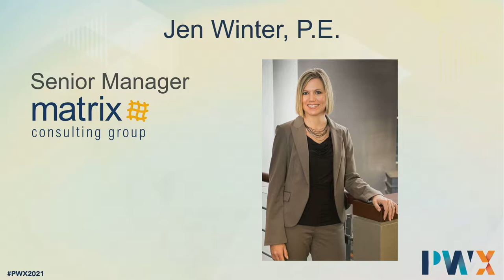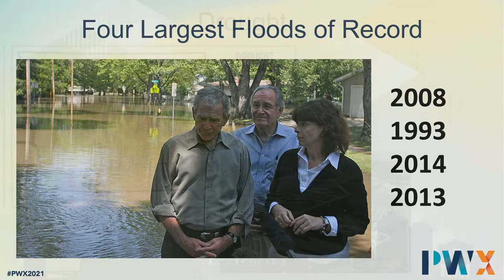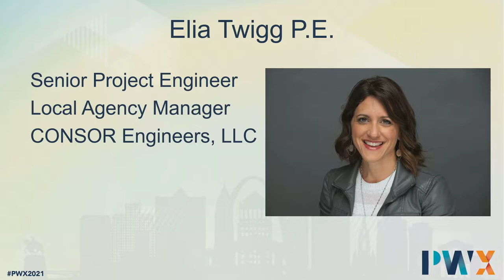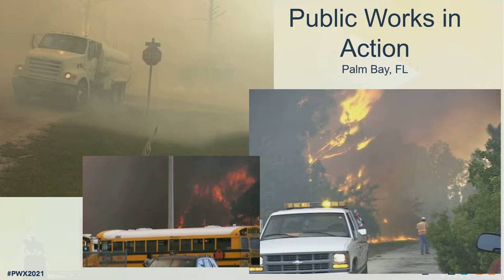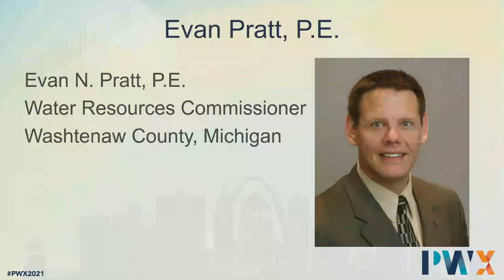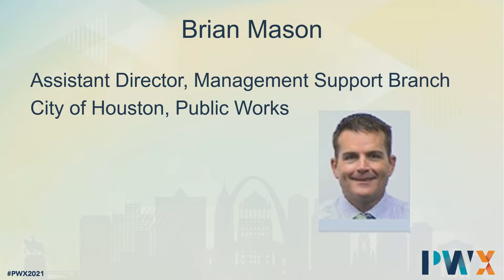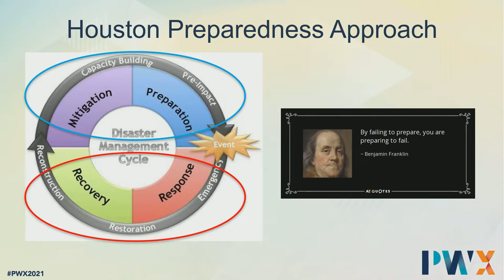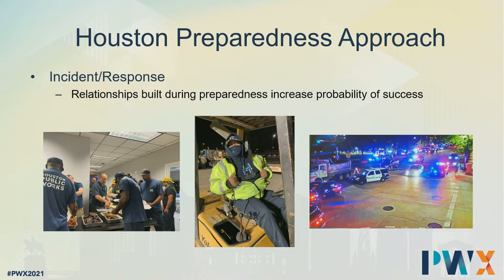2021 American Public Works Association Key Note Panel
Washtenaw County Water Resources Commissioner Evan Pratt P.E. speaks on an industry panel with Elia Twigg, P.E.,  Richard Fosee, P.E., and Brian Mason. Jen Winters moderates this key note presentation at the 2021 American Public Works Association's  conference PWX.  Discussion surrounds preparedness, resiliency, cooperation when facing disasters.